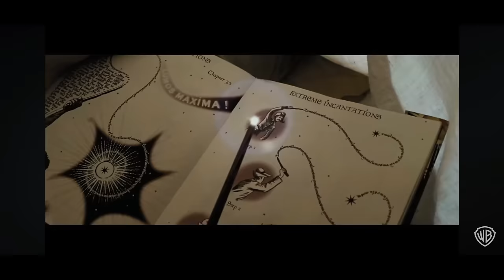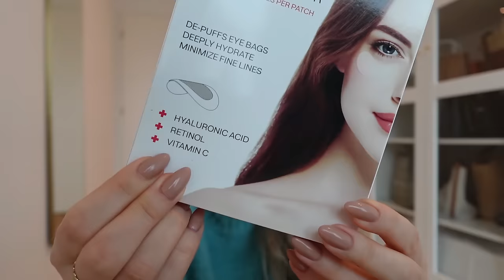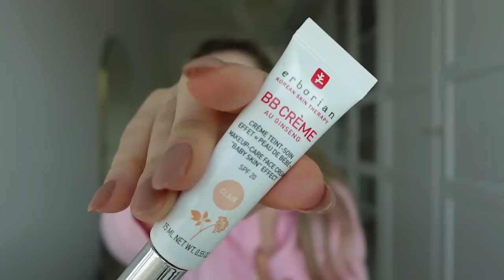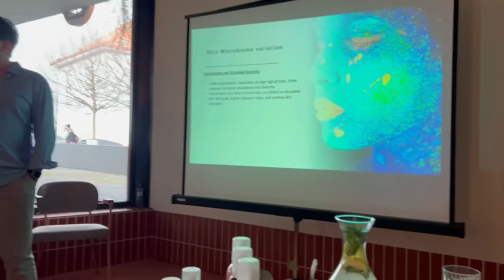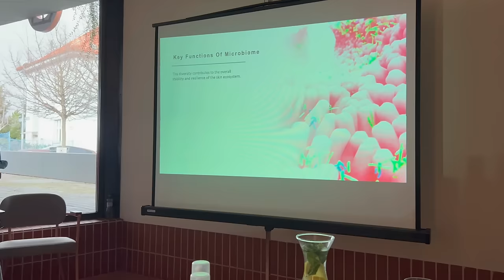VLOG | Vlna Novej Inšpirácie & Splnil sa mi Sen | PauliBeauty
Zľava “PAULA15”

Video obsahuje spoluprácu s Pinkmoon fashion.

ČASOVNÍK
00:00 – 01:23 začíname neskôr
01:24 - 03:11  ťažké chvíle cez týždeň
03:12 –  04:20 novinky v šatníku
04:21 – 06:48 košele na každú príležitosť
06:49 – 08:20 jarný sveter
08:21 – 09:43 pončo zlatý klinec šatníka
09:44 – 11:00  dokonalé sako
11:01 – 12:20 saténové sukne
12:21 – 14:05 privolávam leto novými šatami
14:06 – 15:53 hnedé mokasíny
15:54 – 23:05 domáca LED terapia a mikroihličky v maske pod oči
23:06 – 26:20 chystačky na PopUp
26:21 – 28:45 návšteva butiku s kamarátkou
28:46 – 34:35 tip na opalovaci krem EVY